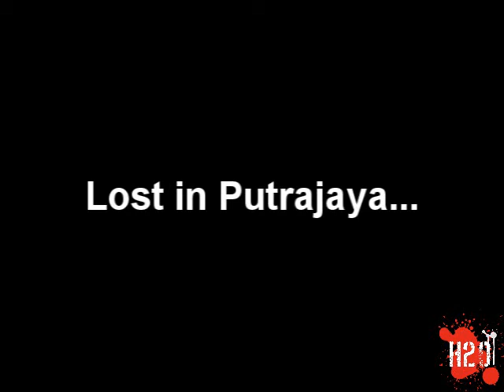H2o - Annual Jam 2009 Bloopers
There's some video clips contains bloopers, comedy and more. Added subtitles so can understand our conversation clearly and other languages. Sorry for the low quality of our video. We'll try to work on it. Thanks PKMY for this nice event. It bring lots of memories! If you haven't watch our PKMY Annual Jam 2009 video, please have a look at it. Thnaks for watching.